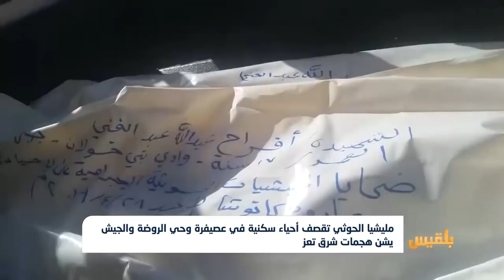مليشيا الحوثي تقصف أحياء سكنية في عصيفرة وحي الروضة والجيش يشن هجمات شرق تعز | تقرير: محمد اللطيفي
شنت قوات الجيش هجوما عنيفا على مواقع تمركز مليشيا الحوثي في حي الزنوج والقصر الجمهوري شرق مدينة تعز.
وتأتي المواجهات في إطار عمليات الجيش لاستكمال تحرير المدينة بالتزامن مع قصف شنته المليشيا على أحياء سكنية شرق المدينة...